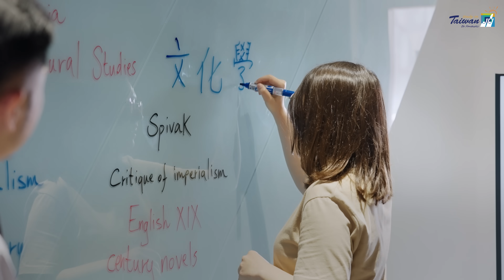🌏Taiwan is a fantastic choice to study abroad🎓 Welcome! Study in Taiwan!🏅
🌏 Discover studying in Taiwan through the eyes of 20 international students who celebrate Taiwan's advanced education system, rich cultural experience, and supportive academic environment. 🏅Students who are seeking to enhance their Mandarin skills, attain a quality education, and embrace a welcoming community, Taiwan is a FANTASTIC choice to study abroad.🎓

🙋‍♀️ I chose to study in Taiwan because of the advanced education system and to learn Mandarin.
🙋‍♂️ There are a lot of scholarships to support your studies in Taiwan.
🙋‍♀️ The academic environment is very welcoming and open and encourages the students to cultivate a critical mindset and freedom of thought.
🙋‍♂️ Taiwan has a strong economy. It is home to major technology companies which can offer job prospects in various fields.
🙋‍♀️ I recommend for those who want to improve their Chinese skills, get a great education, and live in a very comfortable and friendly environment.